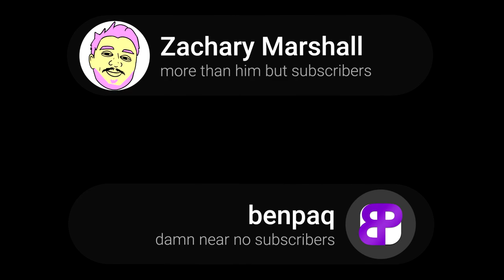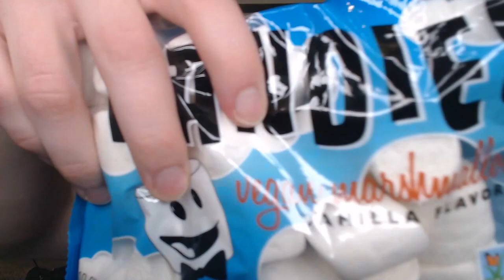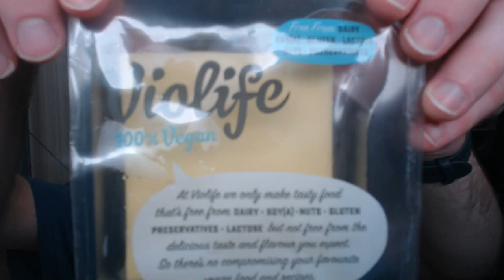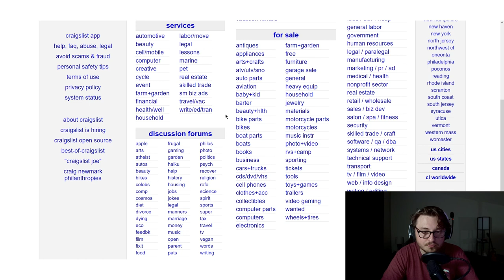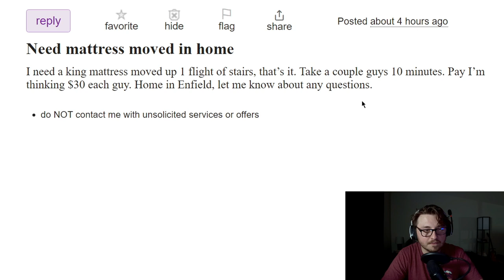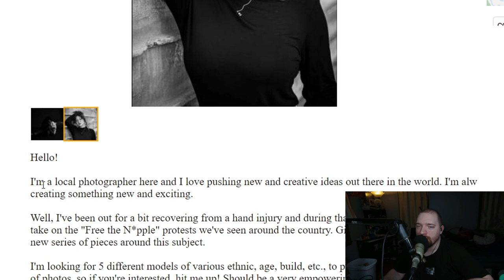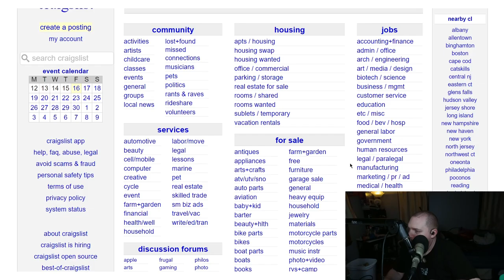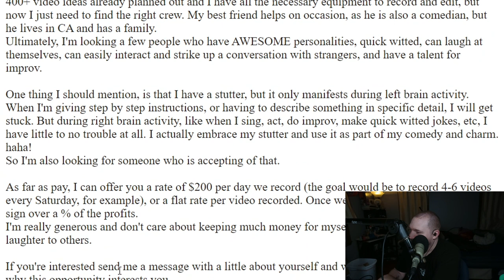26. OPENING UP ABOUT OUR DARKEST FEARS (ft. @imterner, @tedevil9874) • 🤮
HAHA SEAN IS SAD

This episode was recorded on June 16, 2023

TIMESTAMPS:
0:00 - TIMESTAMP